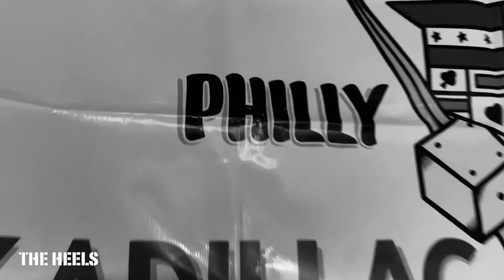THE HEELS at BIG DOPE ADIOS! BRAND NEW DAY!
Big Dope Adios is a gig at DOBBS ON SOUTH in Philly, PA. on 12/17 starting at 8pm!!!